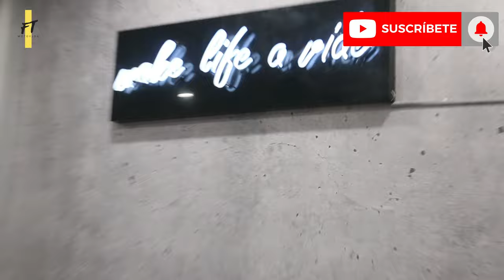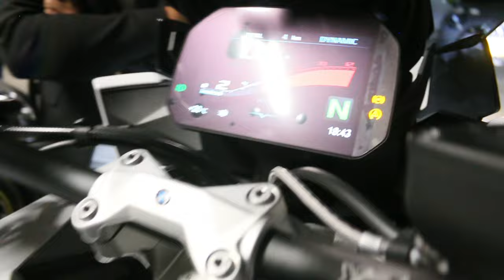Única EN COLOMBIA BMW S1000XR M Sport | FABIAN TABORDA